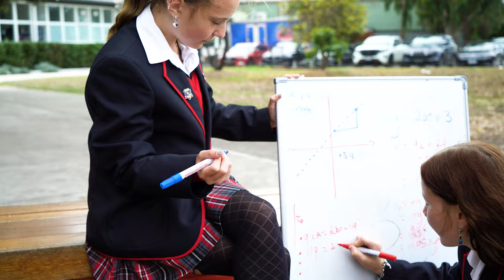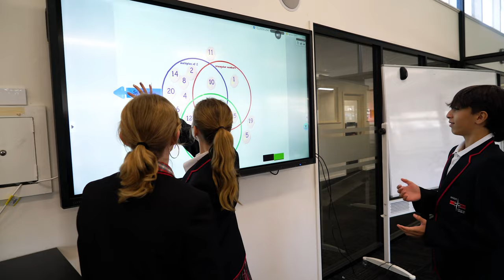Academic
A snapshot of academics at North Geelong Secondary College